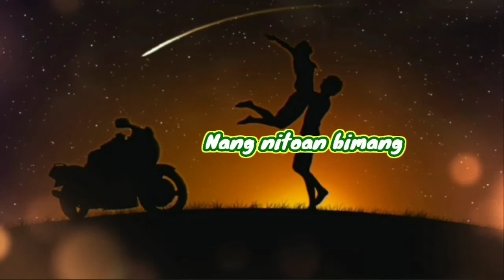Ka.samanpila ( Strings of music) watsap status video